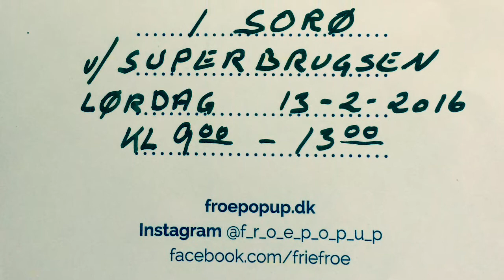Frøbyt i Sorø